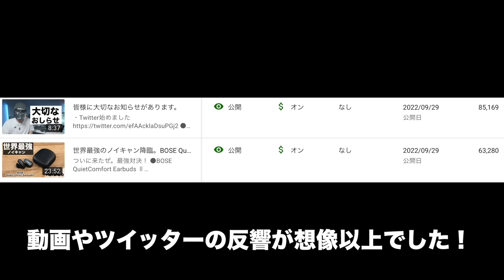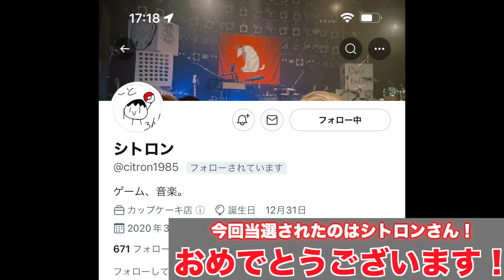皆様へ。例の件に関して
先週の大切なお知らせの結果です。

●今ハマっているドルツ ジェットウォッシャー